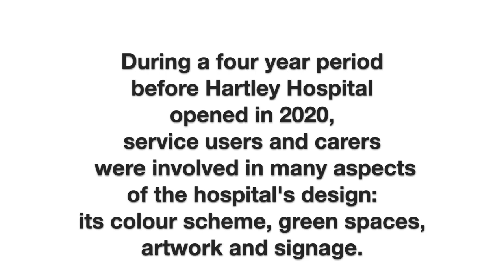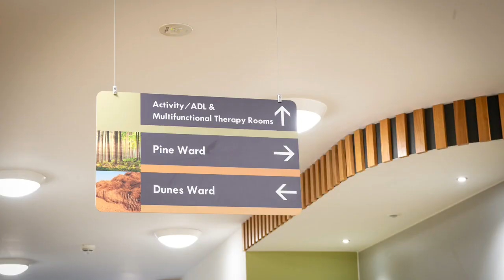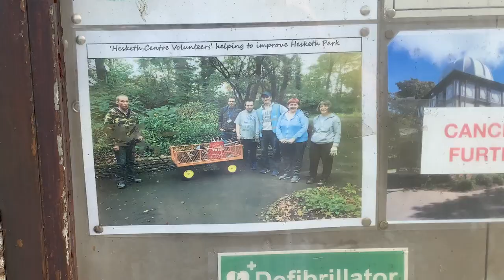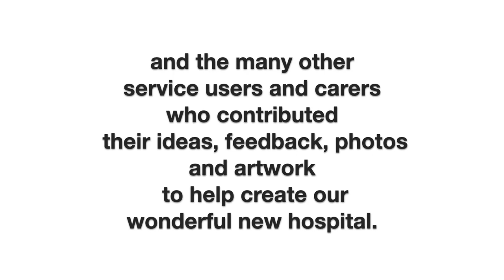Hartley Hospital – Finalist in National Service User Awards 2021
Mersey Care NHS Foundation Trust and its Hartley Hospital Project was a finalist in the National Service User Awards event held on 21 September 2021. It was shortlisted in the Outstanding Service User Involvement category and runner-up in the Service Users’ Choice Vote.

Awards’ head judge Ian Callaghan, from Rethink Mental Illness, said of the Hartley initiative: “The impact of the co-production with service users over several years was tremendous and we were really impressed with this project.”

This video tells a four-year story of our involvement and co-production with service users and carers, who took part in workshops and drop-ins to feedback multiple aspects around its design, colour scheme, green spaces, signage and artwork.

They also took photographs for bedroom doors in Hartley Hospital, Southport, that contributes to its sense of place and attention to detail. Construction of Phase two of this mental health hospital was completed in December 2020 and Hartley Hospital was officially opened by HRH The Princess Royal on 26 July 2021.